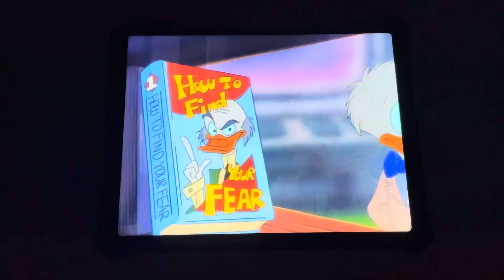Quack pack Cat & Louse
Cat & Louse